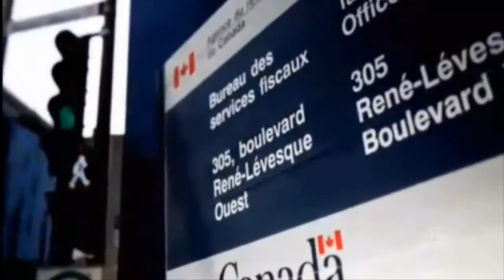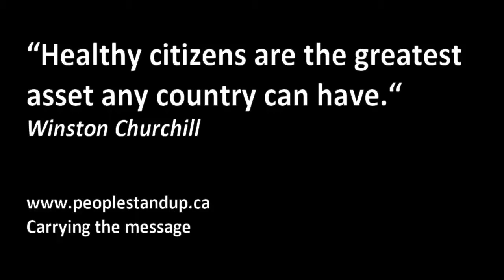Canada IRS and Mafia